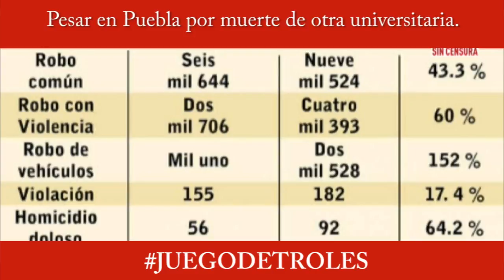JDT 02/10/17 Pesar en Puebla por muerte de otra universitaria.